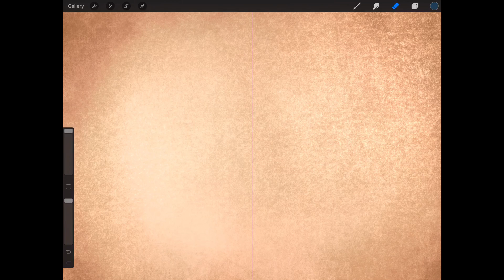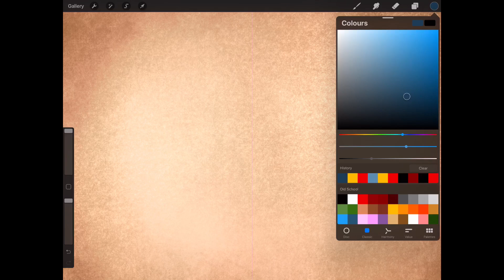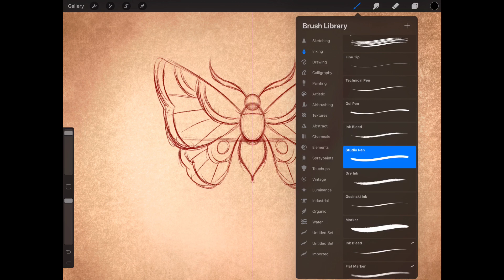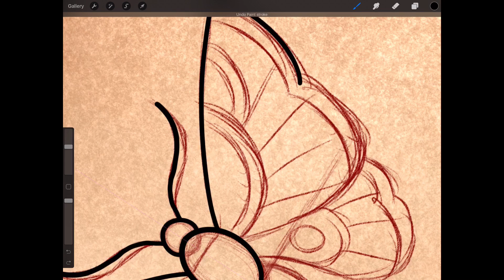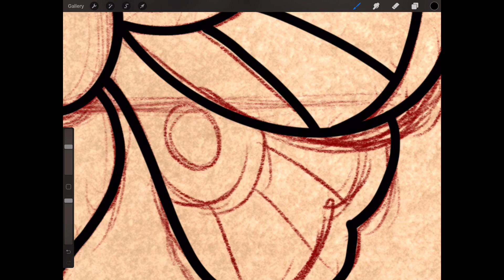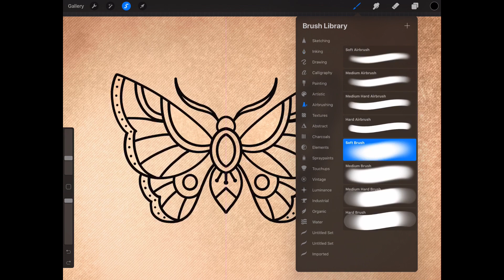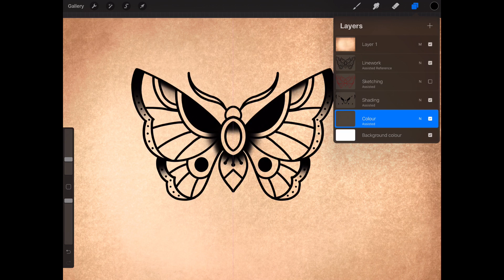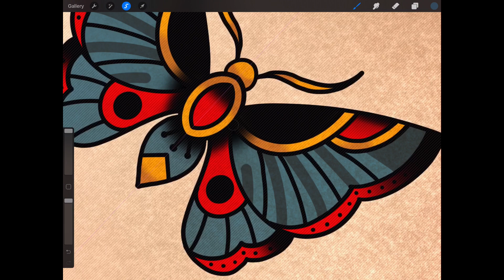How to Draw an Old School Butterfly Tattoo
How to draw an old school butterfly tattoo. Done in Procreate in real time talking you through everything I do as I do it. Enjoy!